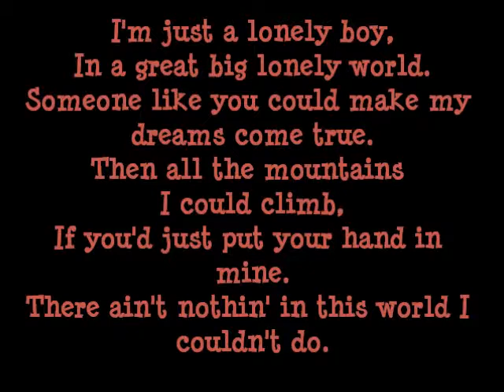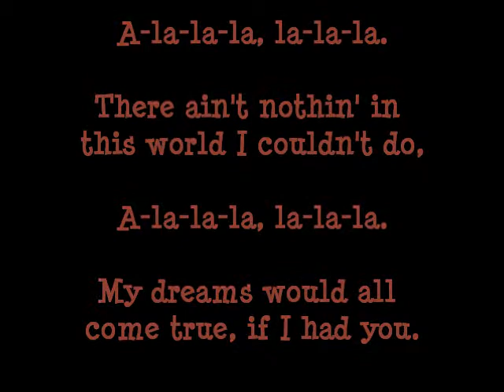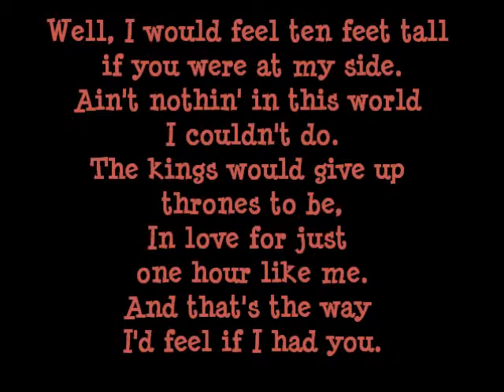Bobby Sherman~La La La lyrics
My second favorite song by Bobby Sherman